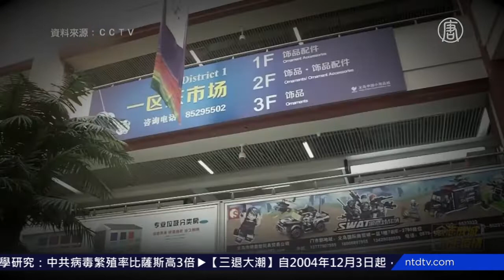疫情冲击 义乌商城空无一人【中国禁闻】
【新唐人北京时间2020年04月13日讯】浙江义乌是中国最大的小商品市场，受疫情冲击，目前传出多个商城空无一人，生意萧条，许多商户关闭。而义乌的很多工厂，在国外订单取消的情况下，也在艰难的苦撑。

4月12号，网友李明宇发在Youtube的视频上称，义乌小商品市场目前生意冷淡，不出半年或将崩盘。受疫情影响，视频中的商户全部关闭。

现场视频：「大家好，这里是义乌全球最大的文体市场，因为这个疫情，这座动力航母，现在也已经搁浅了。」

另有视频显示出「义乌国际商贸城」现状，偌大的商场空无一人，记者13号打通国际商贸城商铺电话，有的仍然开业，有的已经休业。

义乌市民刘女士表示，为了保经济，当局强制复工复产，目前义乌商户也被迫开业，但生意萧条，都在苦撑，有一些早就关闭回老家了，贴出转让的也不少。

义乌市民刘女士：「文体早就关门，计算机城、材料市场、针织市场大部分都开着，生意都很差，我们义乌主要靠外贸啊，现在因为国外疫情比较严重，全世界都在封关，这个波及是一定有的，全世界的人都不敢上街了，全世界大萧条是逃不过的，中国会有一个低谷期。」

毗邻义乌国际商贸城的义乌港，为该地区的外贸商品提供一站式通关服务，曾经车水马龙，如今空空荡荡，只剩下少部分货物和货车。

现场视频：「义乌最大物流仓库义乌港，看看，外贸的世界末日，看没有人，多安静，以前车都进不来。」

义乌一家生产垃圾桶的工厂老板表示，大家现在都在等国外疫情好转，恢复出口。

义乌匿名老板：「生意是有疫情影响，应该是不好出口吧，就看国外的情况。」

义乌家纺工厂老板金先生表示，原来的产品虽然国外订单没了，但是口罩等防疫物资的需求很大，现在义乌到处都在生产口罩。

义乌家纺工厂老板金先生：「运费很贵，现在那个空运费用啊很贵，好几倍的涨，订单取消的是有，现在外单少了，但是内需还在做啊，行情不好嘛，大家都艰难一点。口罩嘛客户需要也帮他们在做，口罩是做得最多的东西啦，原来的产品做的少一点，，很多很多都是在做口罩，还有其他一些防疫物资啊。」

1982年9月，义乌在稠城镇湖清门建起最初的小商品市场。后来，相继建成了国际商贸城、篁园服装市场和宾王市场等，使义乌成为中国乃至全世界最大的小商品批发集散中心。

新唐人记者熊斌、黄宇宁采访报导